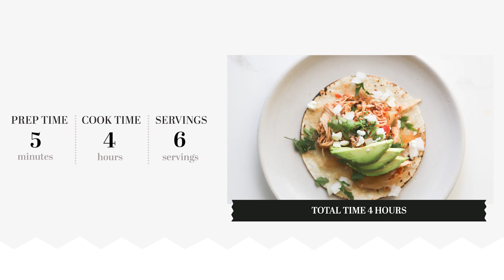Slow Cooker Mexican Chicken Tinga Recipe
A slow cooker recipe is perfect for busy weeknights and family dinners. This slow cooker chicken tinga recipe is the ideal mixture of spicy and savory.